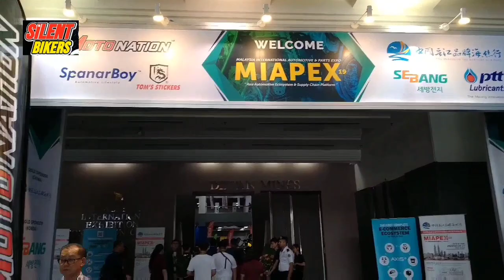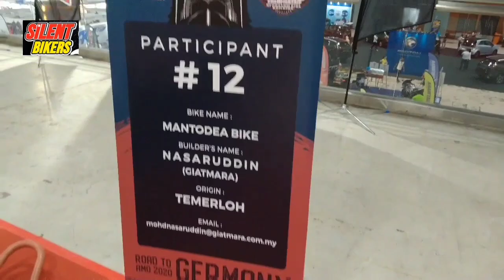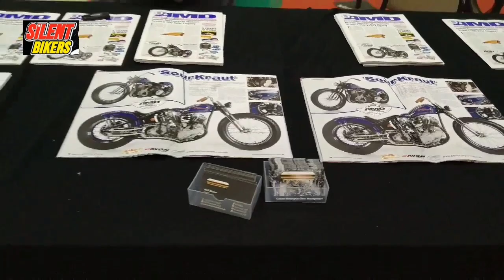Malaysia International Automotive & Parts Expo 2019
"Asia Automotive Ecosystem & Supply Chain Platform"

Mines Exhibition Centre (MIECC)
Seri Kembangan, Selangor

24-27 Oct 2019

📨 Track Submission ▼

❔ F.A.Q ▼